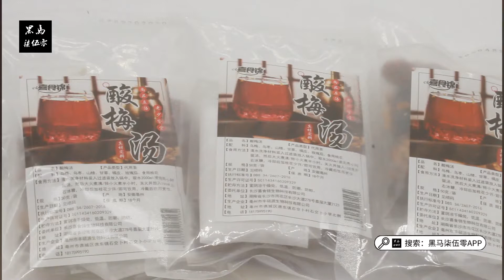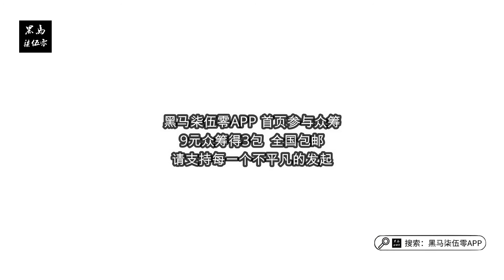黑马柒伍零APP推荐长沙正宗酸梅汤原料包，清新自然本真复刻儿时记忆。